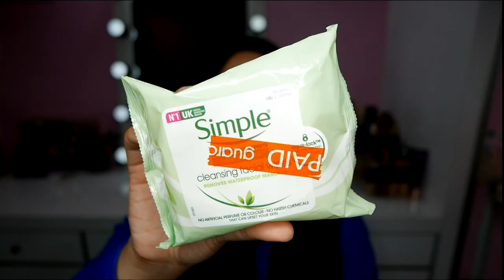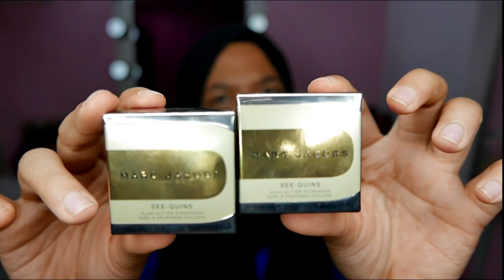Unboxing Haul | Sephora & Catrice | part 2